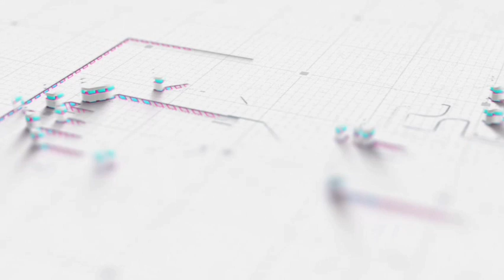በአንድ ቀን 70 ሺ | አይመኒታ ከእህት አስያ ጋር ታላቅ ሹራ | ሹክረን አለች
እልል አሜሪካ በተክቢራ ተቀወጠች! እንኳን ደስ አላችሁ ተሳካ... ትልቁ ምኞታችን ዛሬ ተሳክቷል • viral Full time square

 Sholat • MAHI & KID new • New Seif on ebs • ብሬክስ ሀበሻዊ • New መንሱር ጀማል • Mensur jemal • የብሬክስ ጉድ ቪዲዮ • ብሬክስ እና መሲ ታጠቅ ሚዲያ • Brex habeshawi • አፍሪካ ቲቪ • donkey youtube • ድንቅ ልጆች • Ethiopia viral video • New ረመዳን • New Amharic ረመዳን • ረመዳን Oromo • Ramadan fetwa • ረመዳን • የረመዳን ስህተቶች •